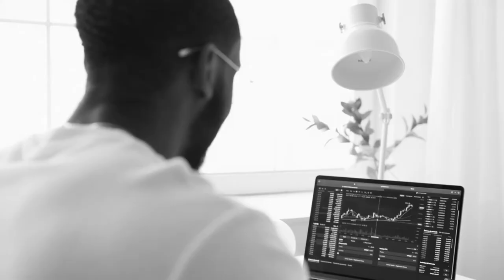It's Time to Say This